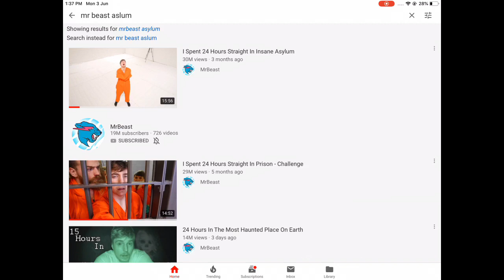Morgz Pause Challenge|stop This| REACTION VIDEO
Hey Guys,
Hope you enjoyed the video
It was super-duper fun to film🤩

Frozen Dragon Gaming

If you want to do any collabs with me(digitally)
Then u may ask me in the comments

Xoxo~
Poorvi